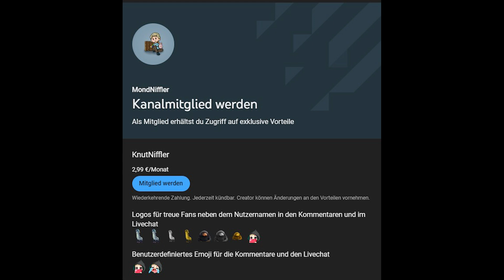Hermine Granger und die Kammer des Schreckens | Kapitel 15 | Harry Potter Fanfiktion Hörbuch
▽ Aufklappen ▽

"Hermine Granger und die magische Welt" - Jahr 2 Kapitel 15: Dornröschenschlaf

Begleite Hermine auf ihrem Abenteuer durch die magische Welt.
Wie finden die Ereignisse aus Harry Potter aus Hermines Sicht statt? Was empfindet sie dabei und wie denkt sie darüber?
Erlebe wie Hermine ihre ersten, unsicheren Schritte in der ihr unbekannten Welt und wie sie schließlich zu einer Schlüsselperson im zweiten Krieg gegen Voldemort wird.
(HP/HG)
UNTERSTÜTZEN ODER EINE KLEINE FREUDE MACHEN